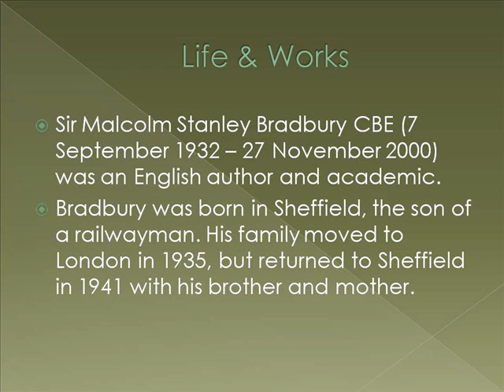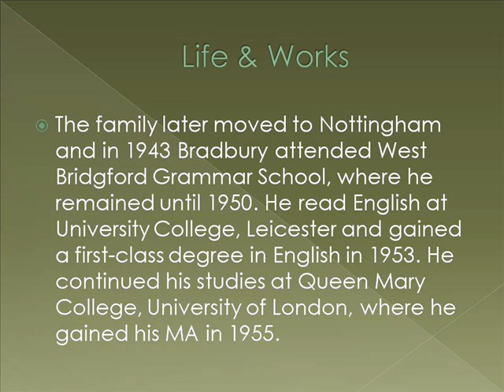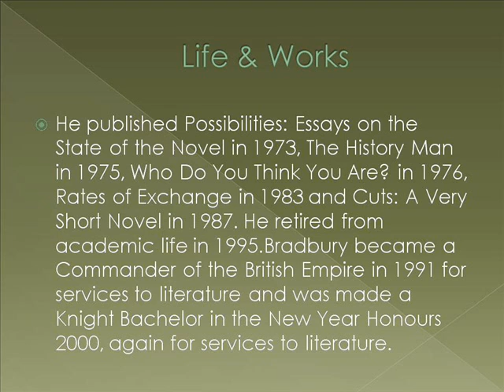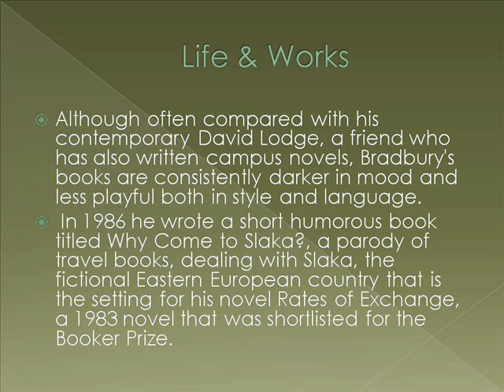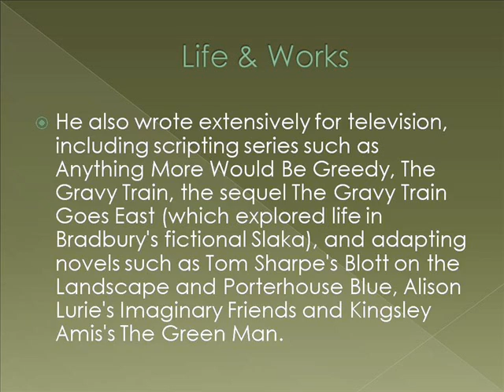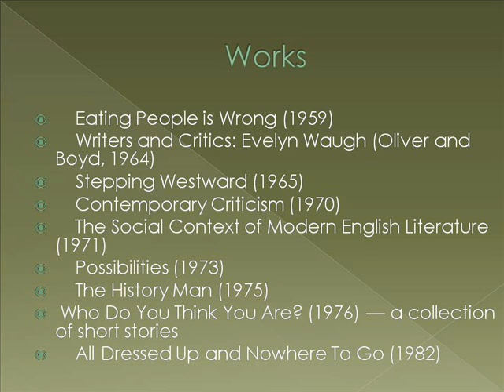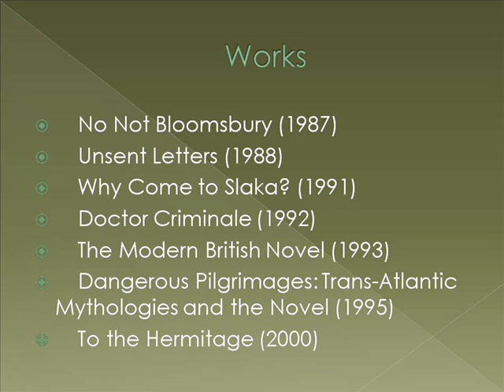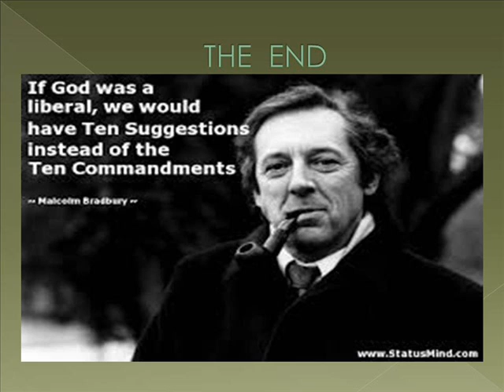Sir Malcolm Stanley Bradbury Life & Works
Sir Malcolm And The Missing Prince
Sir Malcolm Macgregor Of Macgregor
Sir Malcolm Sargent
Sir Malcolm Murray
Sir Malcolm Campbell
Sir Malcolm Rifkind
Sir Malcolm Arnold
Sir Malcolm Scotch Whisky
Sir Malcolm I Lord Elderslie Wallace
Sir Malcolm Colquhoun
Best Bradbury Short Stories
Malcolm Stanley Bradbury
Best Bradbury Books
Best Bradbury Quotes
Best Bradbury Stories
Bradbury Mountain State Park
Bradbury Building
Bradbury Ca
Bradbury Auto Sales Gibson City Il
Bradbury And Bradbury Wallpaper
Bradbury Thompson
Bradbury Exchange
Bradbury Science Museum
Bradbury Mint
Bradbury School
Ray Bradbury Life
Some Of Bradbury Life Quotes
Ray Bradbury Life Timeline
Ray Bradbury Life History
Ray Bradbury Life Quotes
Ray Bradbury Life Story
Famous Ray Bradbury Works
Ray Bradbury Works
J Bradbury Worksheet Answer Keys
List Of Ray Bradbury Works
All Summer In A Day By Ray Bradbury Worksheet
Ray Bradbury Worksheets
Ray Bradbury Works Cited
The Gift By Ray Bradbury Worksheet
All Summer In A Day Ray Bradbury Worksheet